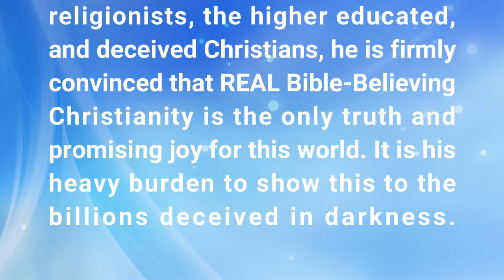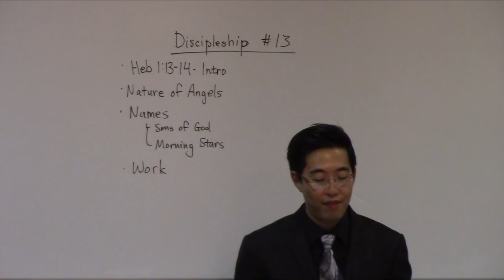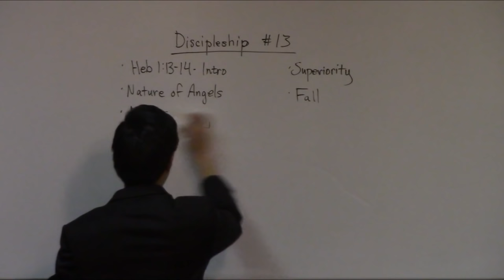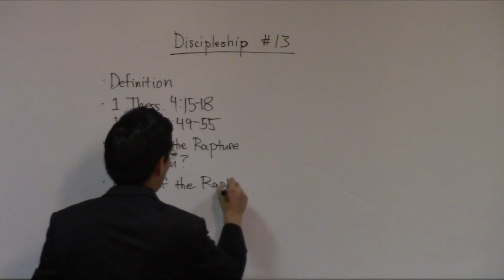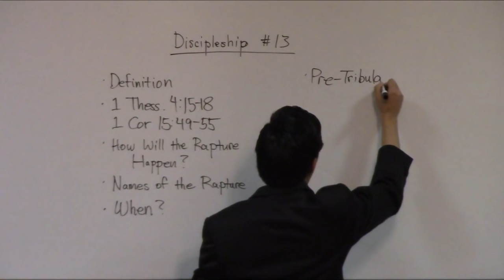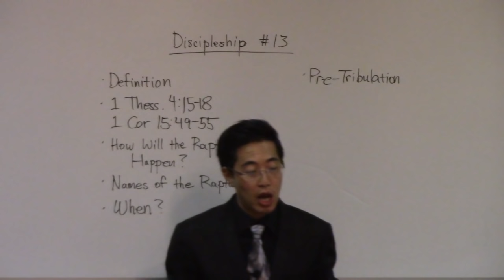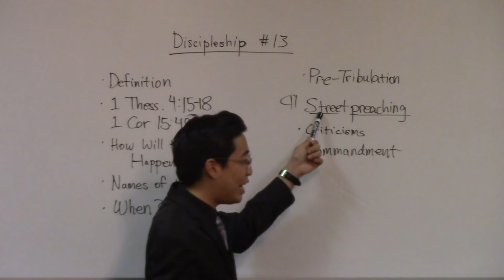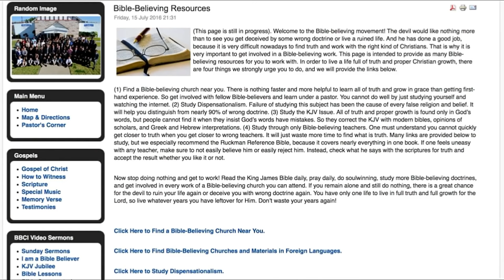Discipleship (Beginners) - CLASS #13 Nature of angels, Rapture and Street preaching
Hi,

I'm Gene Kim (pastor at San Jose Bible Baptist Church - UC Berkeley and PBI). In this video which is a series from Beginner Discipleship I explain about the nature of angels (including their names, sex, work), Rapture (and the evidence of pre-tribulation rapture in the bible) as well as what the bible says about street preaching.